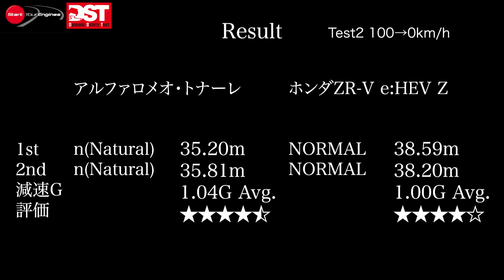ALFA ROMEO TONALE×HONDA ZR-V 100-0km/h【DST♯159-2】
アルファ ロメオ・トナーレ × ホンダZR-V e:HEV
100km/hからフルブレーキング。停止するまでの時間から平均減速Gを算出する。減速Gはどんなクルマでも0.8から1.2G程度だが、加速Gに対応した減速Gをもつことが重要。そうでないクルマは危険といえる。単に制動距離だけでブレーキ性能の良し悪しを判断するのではなく、パワートレインを含めた完成度が試される。昨今、ソフトウェアのチューニングが結果を大きく左右することも多い。
取材協力：アルファ ロメオ ジャパン／本田技研工業／曙ブレーキ工業